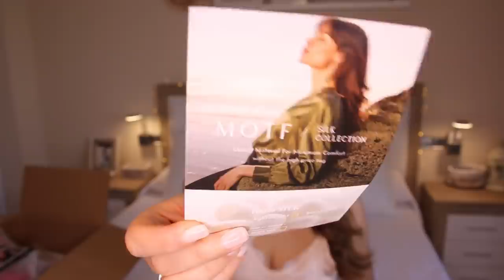SÚPER HAUL🌸 S H E I N 🌸 El mejor pedido de la historia¡¡¡ // HELENA GARCÍA